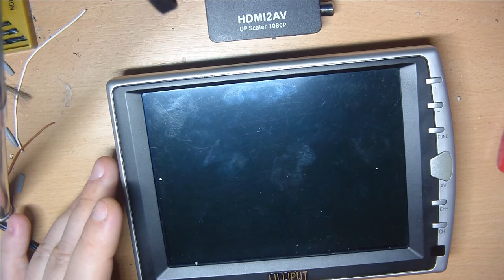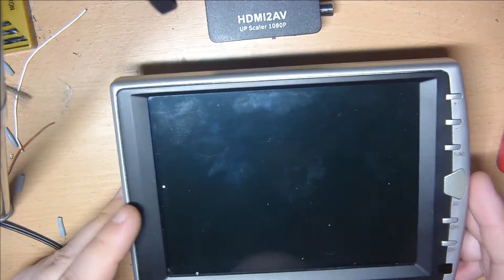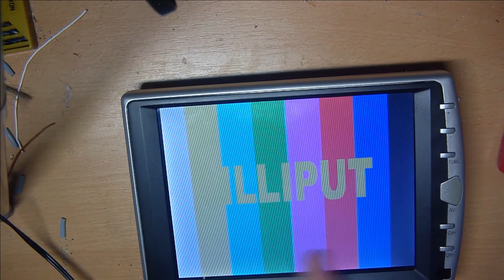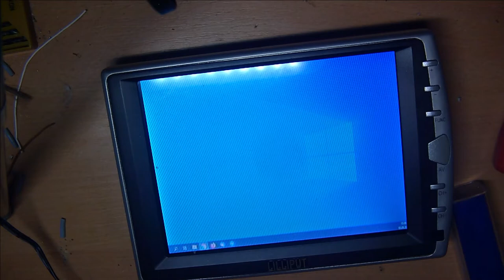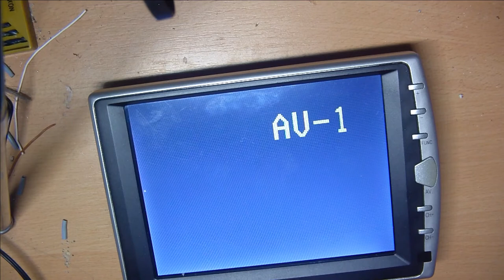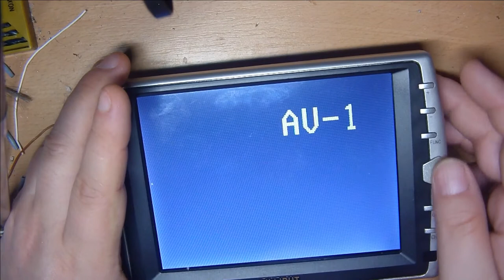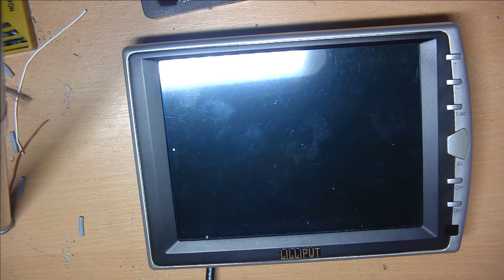Remake HDMI2AV Adapter